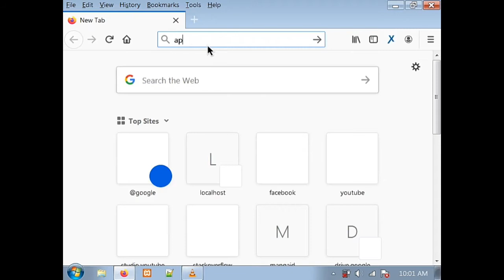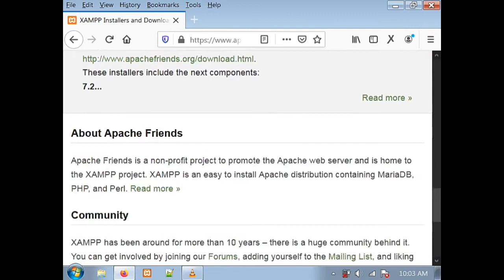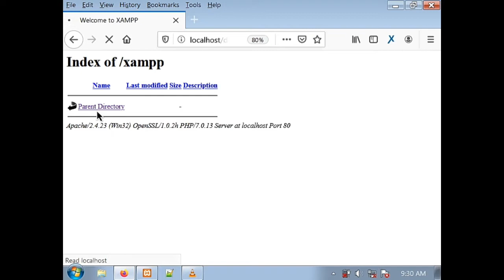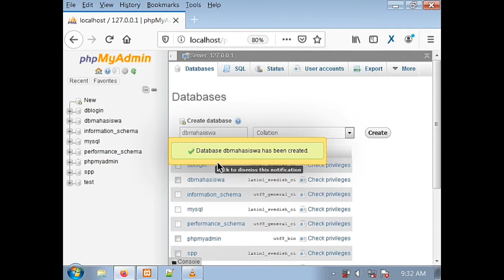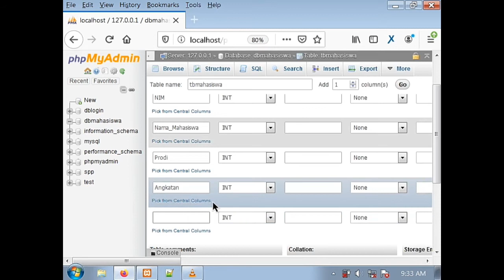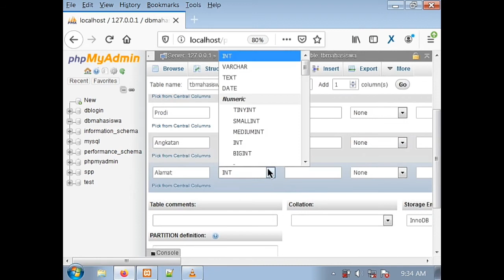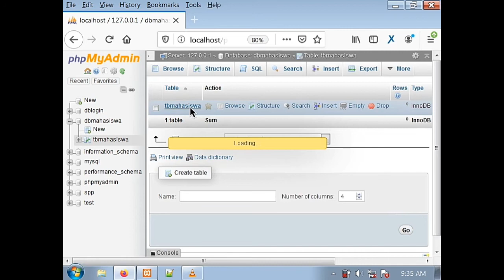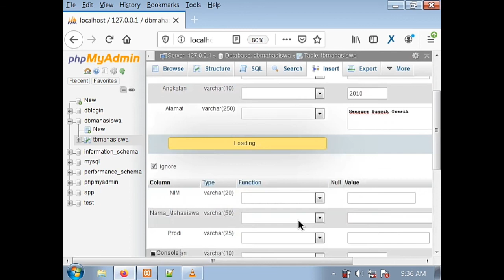Cara Membuat Database Mysql di Xampp (2021)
Pada video kali ini kita akan belajar cara membuat database mysql di xampp. Xampp merupakan salah satu aplikasi untuk membuat database mysql yang banyak digunakan oleh programmer baik programmer web atau dekstop. Bagaimana caranya simak videonya sampai habis.

Terima kasih.